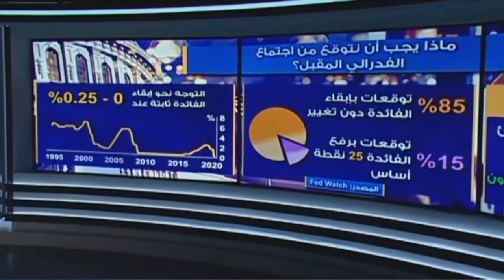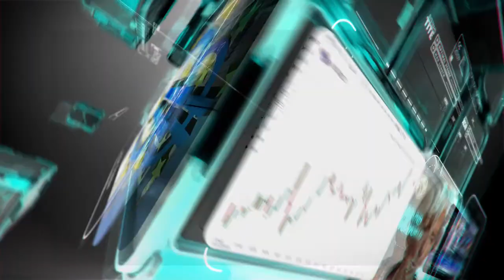التحليل اليومي للأسواق العالمية 10 يونيو 2020